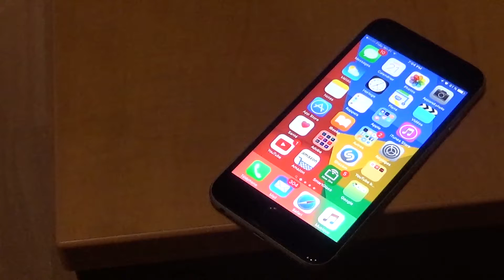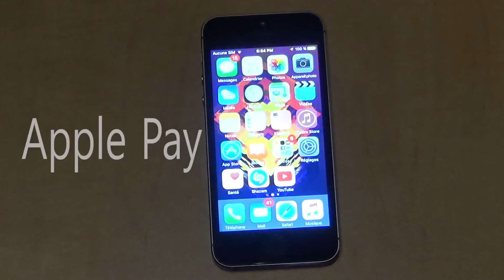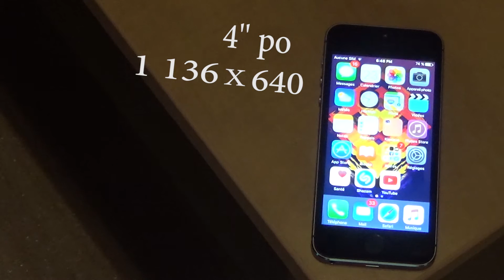iPhone SE - Détail & Caractéristique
Tout chose a savoir sur l'iPhone SE. La vidéo explique en détails tous les caractéristique du iPhone SE.

▼ Économise sur des jeux MULTIPLATFORME ! ▼